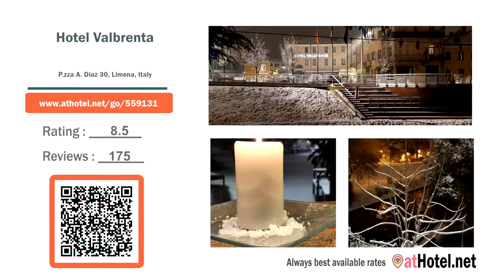Hotel Valbrenta located in Limena - Italy 1080p Review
Situated in a commercial area on the outskirts of Padova, the hotel is strategically positioned just 4 km away from the Padove Ovest exit of the A4...

Currently Hotel Valbrenta is rated 8.5 with more than 175 feedbacks left
Italy, Limena - P.zza A. Diaz 30